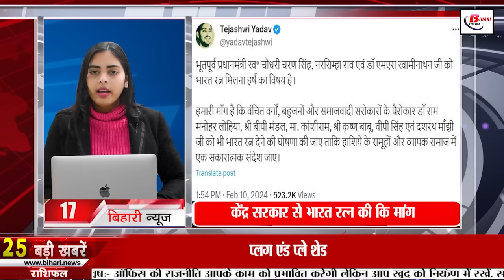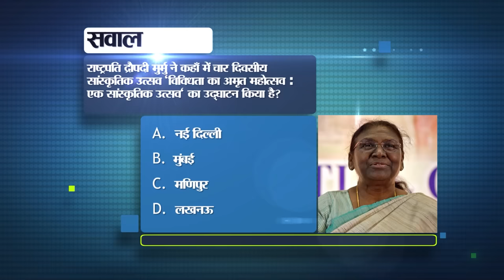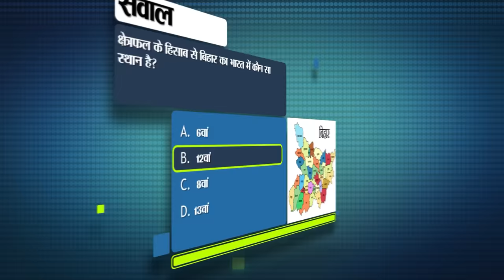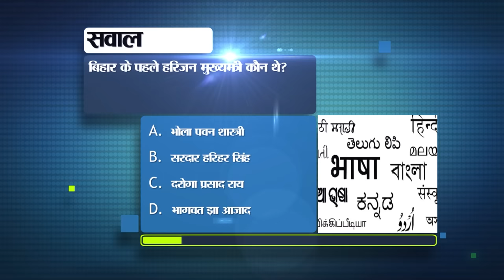Bihar News Live of 11th February 2024.Darbhanga AIIMS,Bodh Gaya,Bihar Vacancy,Bihar Tourist Places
Bihar News Live of 11th February 2024.Darbhanga AIIMS,Bodh Gaya,Cm nitish Kumar,Bihar Tourist Places,Patna

1. ISRO has issued recruitment for 224 vacant posts.

2. The target is to produce 1 thousand MW electricity from solar panels installed in government buildings of Bihar.
3. Today in Bihari Pehchan we will talk about Anugrah Narayan Singh.

4. Amount of Rs 1264 crore received for Darbhanga AIIMS

5. Thousands of head teachers will be reinstated in Bihar

6. Bihar's Ryan Mohammad becomes Under 13 Open National Chess Champion

7. Before Lok Sabha elections 2024, Amit Shah announced to implement CAA in the entire country.

8. Petrol and diesel will become cheaper in Bihar due to the special arrangement of the government.

9. Today in Bihar Tourism we will talk about Thawe Temple.

10. Two trains got halted in Karpuri Thakur's village.

11. Cyber criminals who lured lucky draw in Nawada arrested

12. Possibility of lightning and thunder in the coming two days in Bihar

13. Open gyms are being constructed in 50 parks of Patna.

14. Jitan Ram Manjhi's party issues whip before floor test

15. RJD MP Manoj Jha hit back at JDU's claim

16. Some MLAs did not attend JDU's banquet

17. Tejashwi Yadav demanded Bharat Ratna from the Central Government for these veterans of Bihar.

18. BJP MLAs will reach the assembly directly from Bodh Gaya.

19. MS Dhoni said- Earning the respect of players is part of leadership

20. Today's date is recorded in the history of India for many reasons.

21. In today's viral news, we will talk about this claim of YouTube channel regarding the storm.

22. Increase in interest on PF

23. It is possible to ignore obscene content through special settings of Google.

24. Actor Mithun Chakraborty admitted to hospital

25. JDU MLA Gopal Mandal claims, received offer from RJD over phone.

26. Statement of AIMIM state president, hatred is being created between Hindus and Muslims.